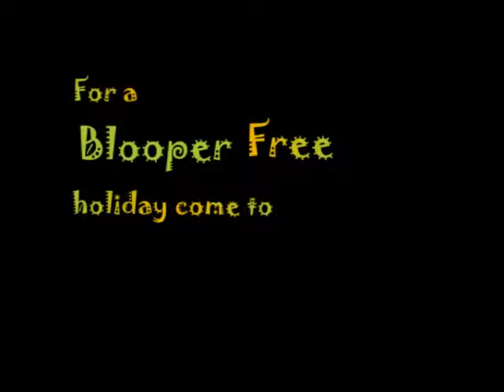Promo NL06-U02 Northern Parc Blooper Free Holiday Emerald Forest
Teams participating in the international management game Emerald Forest Bungalowpark have made this promotional video to promote themselves for a broad audience.  This is the competition NL06 in Breda in the Netherlands, team Northern Parc.